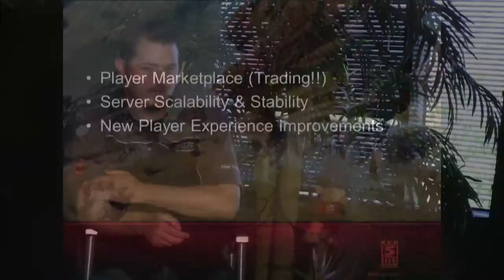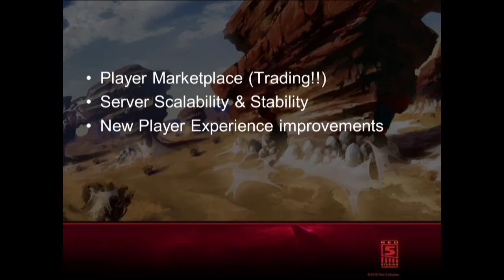Upcoming changes prior to open beta test